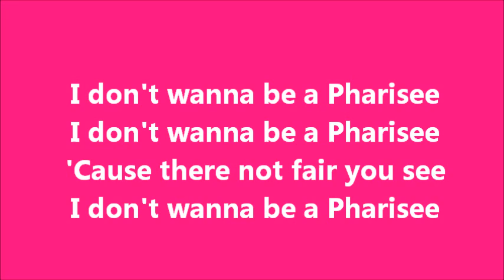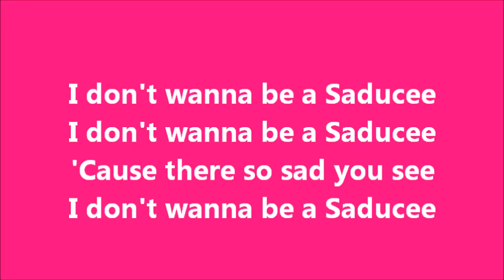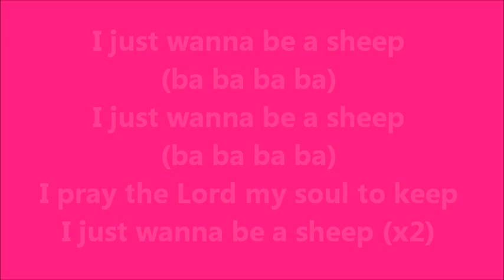I just wanna be a sheep with lyrics